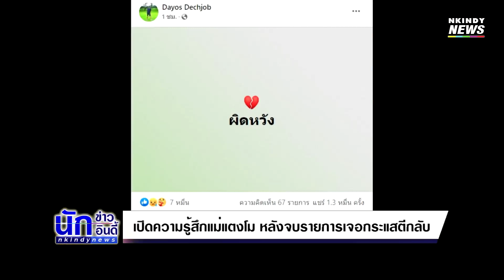เปิดความรู้สึกแม่แตงโม หลังจบรายการเจอกระแสตีกลับ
และทันทีหลังรายการจบ ผู้สื่อข่าวไนน์เอ็นเตอร์เทน ได้ไปสัมภาษณ์ "แม่ภนิดา" ถามถึงกระแสตอนนี้โจมตีมาทางคุณแม่หนักมาก มีอะไรจะชี้แจงมั้ย? "ดูในทีวีเลยค่ะ ละเอียดกว่า หรือไม่ก็โทรไปคุยกับคุณแม่ทางโทรศัพท์" ถามถึงเรื่องเงินเยียวยา30ล้าน? "แค่พูดคุยกันเบื้องต้น เค้าแนะนำมาเฉย ๆ ค่ะ" กับคำที่หลายคนพูดว่า "เจ็บจ่ายจบ" รู้สึกยังไง? "แม่ไม่รู้คำนี้ค่ะ แม่รักพวกคุณทุกคน" ล่าสุดพี่ชาย "ต่อย-ดายศ" โพสต์ว่าผิดหวังพร้อมกับอีโมชั่นหัวใจแตกสลาย? "ยังไม่รู้ค่ะ" ตอนนี้ทุกคนเสียความรู้สึกกับคำพูดของคุณแม่? "ไม่เป็นไรค่ะ ไม่เครียดเลย สบายมาก" ประเด็นตอนนี้กลายมาอยู่ที่เรื่องของเงิน? ซึ่งแม่ไม่ได้ตอบอะไร.